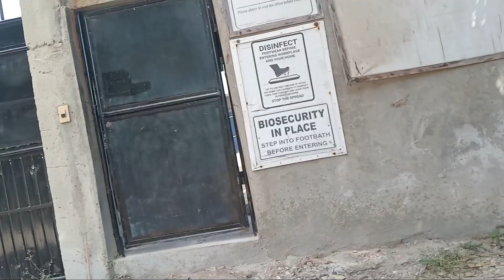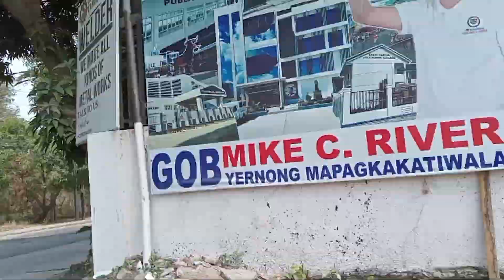Calatagan, Batangas | Tricycle Trip At Brgy. Biga